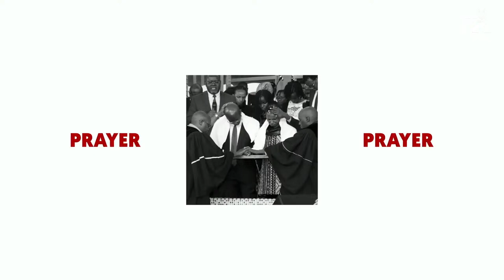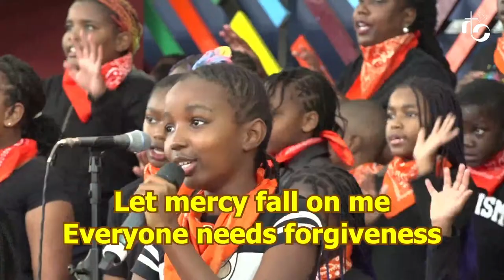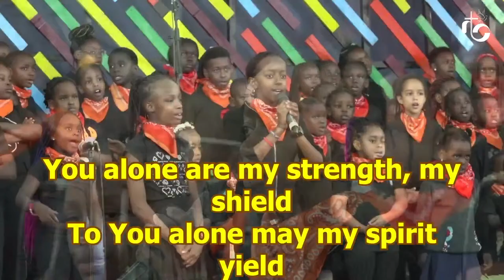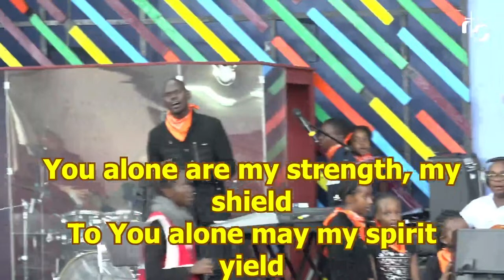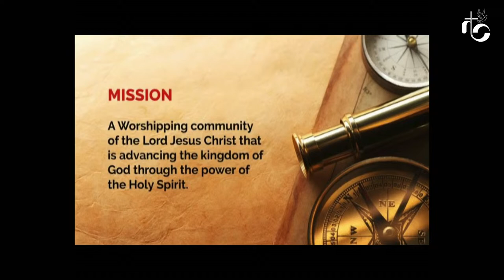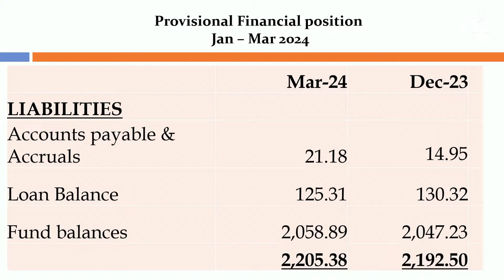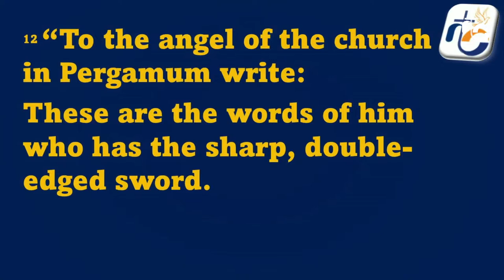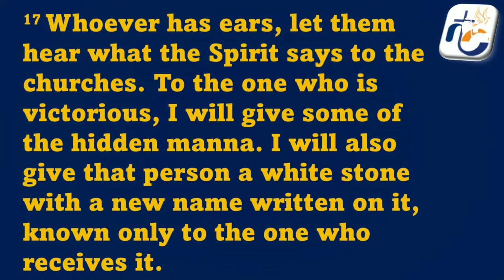Sunday Service | 21st April 2024